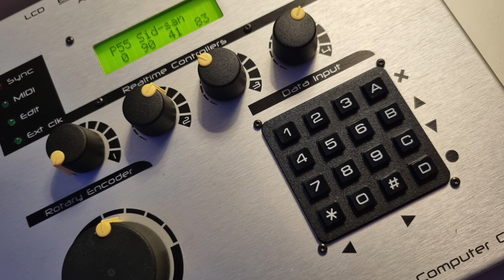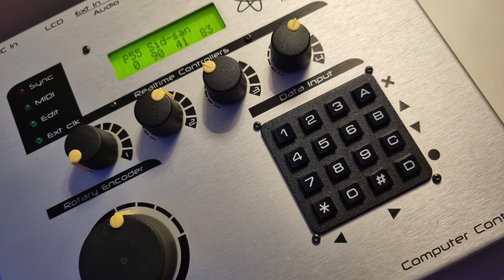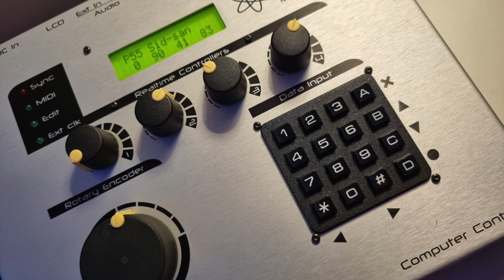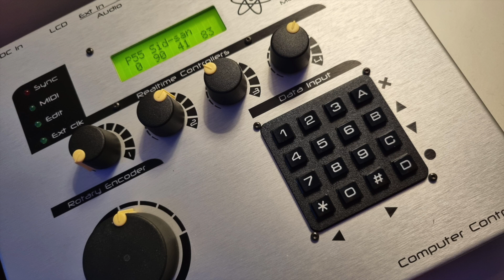Repetitive live rec-test with @Elektron @sidstation and @behringer TD-3. Listen at your own risk !!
The mix is quite off and the sync of the track is what it is after a couple of beers. :D But the Elektron Sid Station can sound quite brutal. It is the instrument that sounds dirty. The other sounds is @behringer TD-3's and Logic Pro drums.